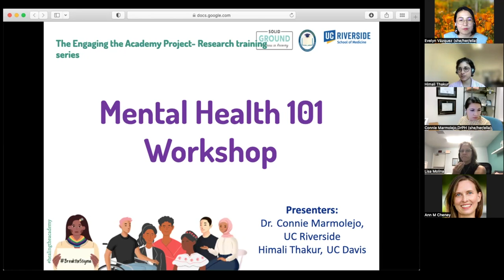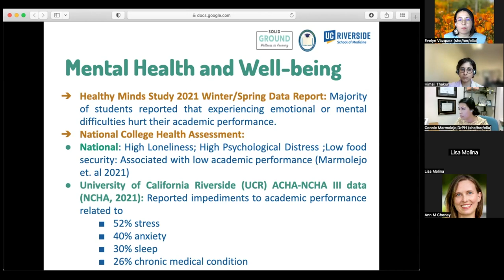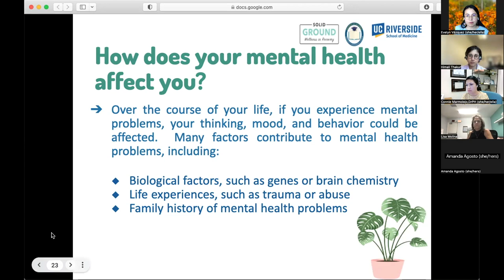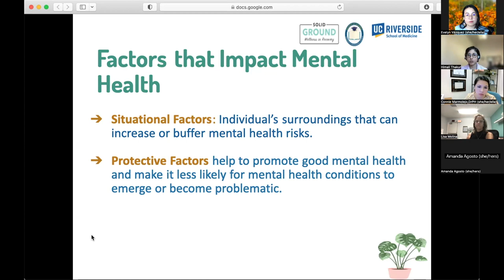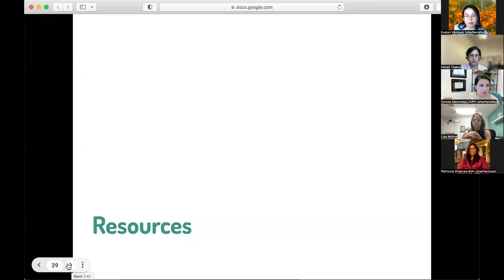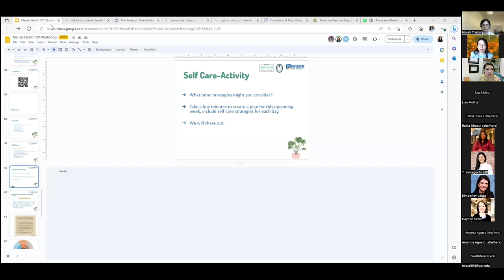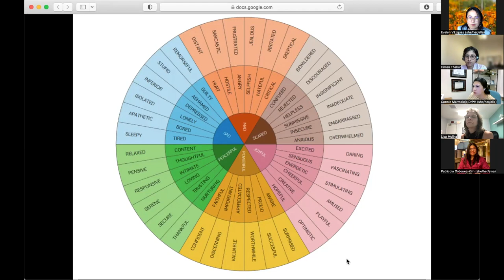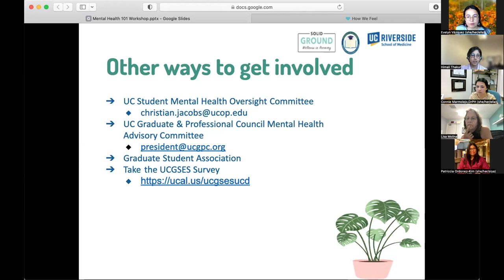Workshop 1: Mental Health 101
The Mental Health 101 workshop is part of the co-learning activities developed by the Engaging the Academy Project.

The goal of the "Mental Health 101" workshop is to increase knowledge of mental health conditions and struggles during graduate school, identify mental health services and resources available for graduate and professional students, and generate ideas for prevention and intervention. This workshop serves as an introduction to the Mental Health Educational Workshop series.

This training focuses on the following topics: 1) Mental health and well-being in graduate and professional students. 2) Mental health illnesses or mental health disorders in graduate school. 3) How does mental health impact graduate students and how can it change over time? 4) Early warning signs of mental health conditions. 5) Factors that impact mental health. 6) Barriers to seeking mental health services. 7) Strategies and Resources to support graduate and professional student mental health.

The material presented in these slides was created by members of the mental health taskforce (MHT): - Dr. Connie Marmalejo - Himali Thakur - Ms. Lisa Molina - Hayden Schill - Dr. Evelyn Vazquez - Manasi Rajadhyaksha

Funding support: The Engaging the Academy Project is funded through a Patient-Centered Outcomes Research Institute (PCORI) Eugene Washington PCORI Engagement award (EACB-24756).